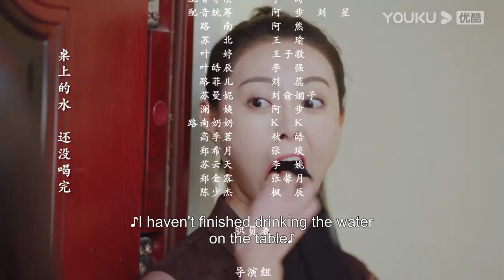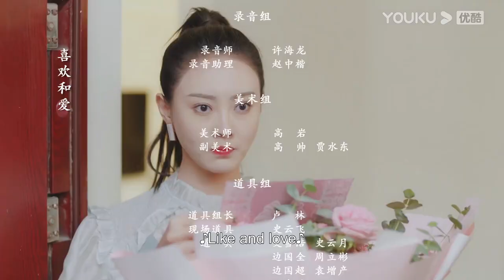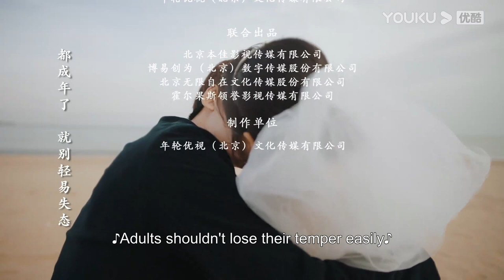[Plot LoveⅡ] EP12 | Girl Boss' Contract Marriage with CEO | Chen Shujun / Chen Pinyan | YOUKU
Welcome to download YOUKU international APP to stream "Plot LoveⅡ" anywhere with multi subtitles.

[Plot LoveⅡ 亲爱的柠檬精先生2] Subei is a fashion designer for Sang Lan Clothing. Because her father's company is on the verge of bankruptcy, she is forced to marry a businessman she has never met. Unexpectedly, the businessman is Lu Nan, the CEO of Huanzhen Group in Nanxi. In order to take over the company as soon as possible, Lu Nan found Su Bei, the daughter of the Su family who was engaged to him since they were kids, at the behest of his grandmother, and signed a contract with Subei, not interfering with each other's lives and acting as husband and wife. As time goes by, Lu Nan and Subei have secretly fell for each other. However, Su Manni, the half-sister of Subei, also has a crush on Lu Nan, and Lu Nan's seemingly obedient sister Lu Feier seems to have a crush on him too. The seemingly loyal Gao special assistant also appears to be planning something, and the grandma who used to like Subei also has a problem with Subei since Subei doesn't want to resign from her job to have kids.

★Starring: Chen Shujun / Chen Pinyan / Sun Xiaolun / Liu Xinlei / Cai Xiangyu / Qi Ling / Li Yaoyao / Wang Li / Hao Zixuan / Gu Lechen / Liang Yuejun / Dong Haizhu / Zhou Yi
★ 30 Episodes